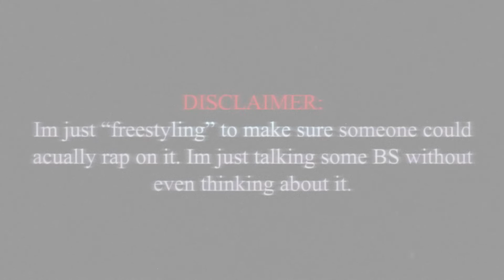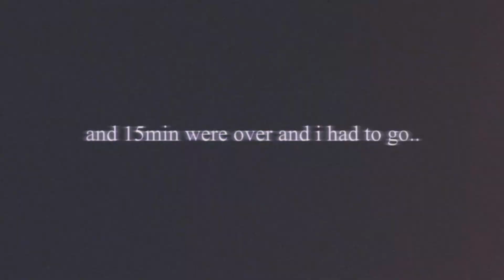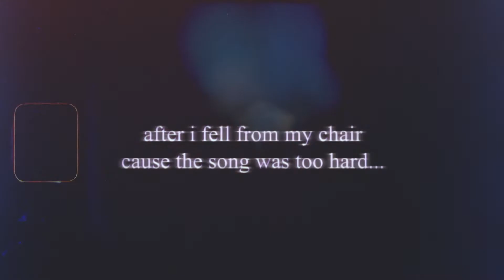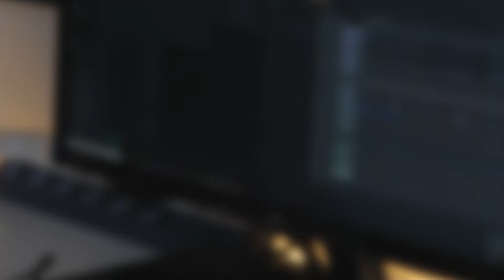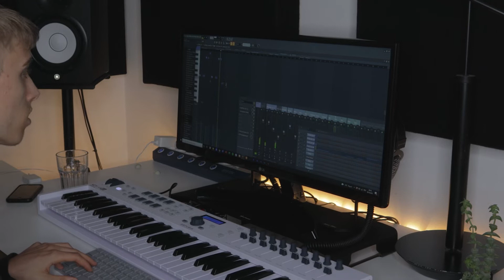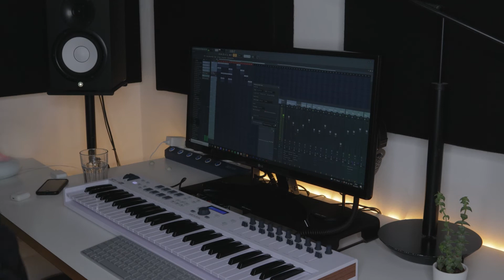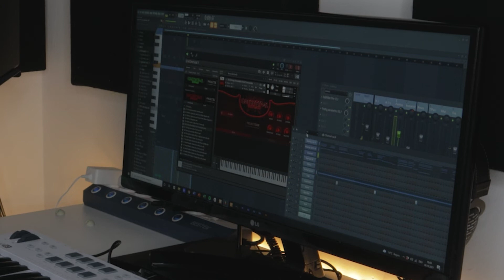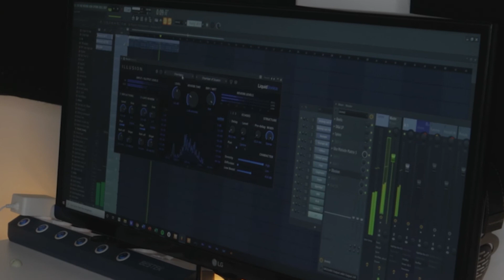15 MIN COOKUP CHALLENGE + LATE NIGHT MELODY COOKUP| home cookup vol. 6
In todays home cookup I tried to make something fire from scratch in 15min while hilariously trying to freestyle. Later that night, I made  two outstanding, ambient melodies from scratch after vibing to some music. Let me know if yall enjoyed the vid!!

THIS VIDEO DOES WELL !!
THIS VIDEO IS DOING WELL !!
THIS VIDEO REACHES MANY PEOPLE !!
THIS VIDEO IS REACHING A LOT OF PEOPLE !!

0:00 Intro
0:12 15 Min Beat Challenge
2:51 Vibing
3:44 Melody
6:07 Bass Line
7:14 Melody 2
10:48 Outro